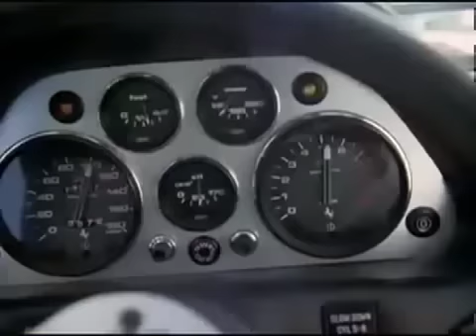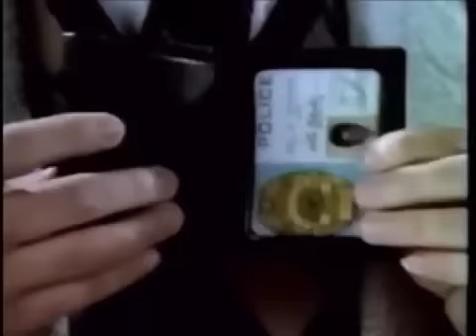Glen A. Larson Tribute Extended Version